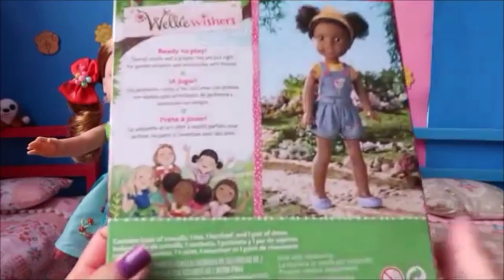AMERICAN GIRL VAI SE ARRUMAR PARA IR A IGREJA